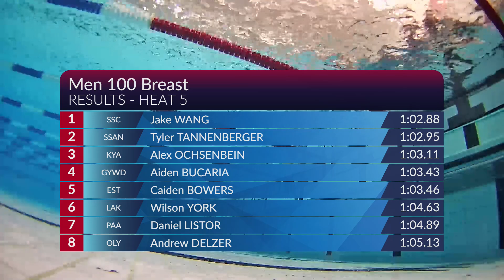Men's 100 Breaststroke A Final | 2023 NCSA Summer Championships | Indianapolis, Indiana